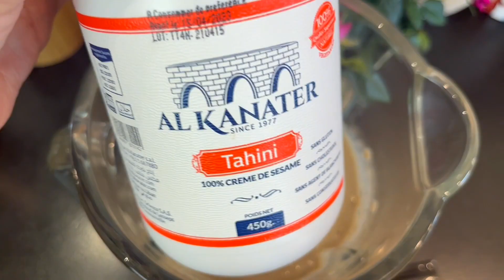Velouté de champignons de Paris facile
Voici une recette simple et rapide à préparer !

Ingrédients pour 4 personnes:

500g de champignons de Paris
1 fenouil
2 échalotes
1 verre de vin blanc
1 tranche de lard fumé
3 c à s d’huile d’olive
1 c à c de sel
1 c à c de piment
1 c à s de tahin

Préparation:

1/Dans une casserole, verser 1 c à s d’huile d’olive, le sel, le piment et la tranche de lard.
A feu vif, faire revenir les échalotes et le fenouil émincés et les champignons coupés en cubes.
Lorsque les champignons commencent à réduire, verser le vin blanc et laisser l’alcool s’évaporer quelques minutes à feu vif avant de rajouter de l’eau à hauteur.

2/Cuire à couvert 20 minutes.

3/Retirer le lard fumé et laisser tiédir avant de verser le tout dans un blender.
Mixer pour obtenir une texture onctueuse.
Pour finir, rajouter un peu d’eau si besoin et 1 c à soupe rase de tahin ; mixer une dernière fois.